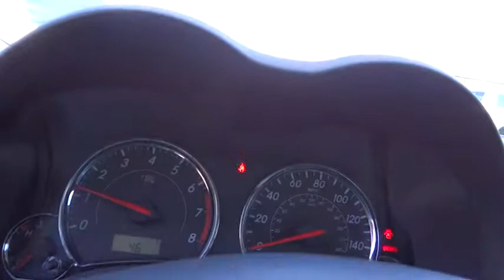2013 Toyota Corolla - S Las Vegas NV 00830483